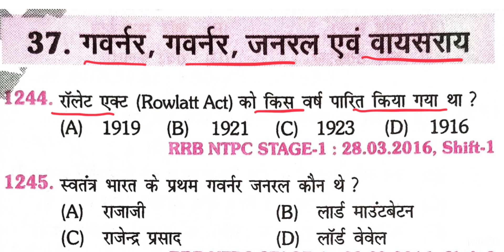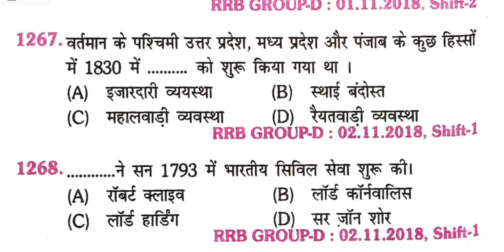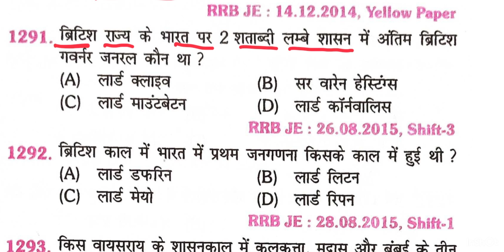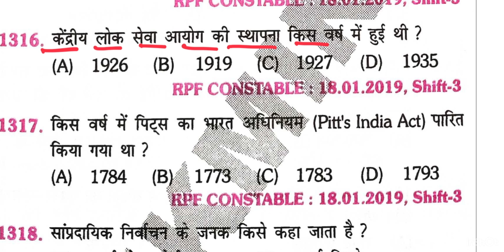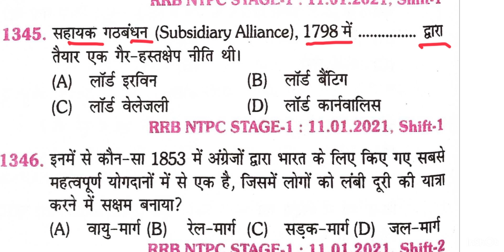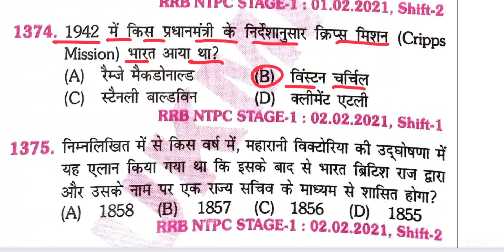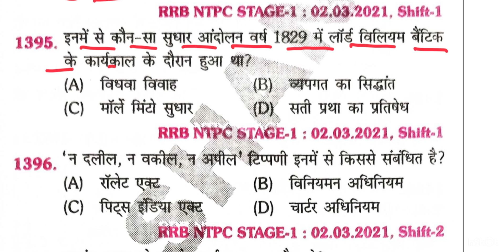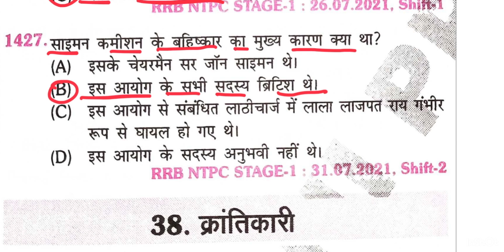Railway GK Previous year Question | platfrom 9000+ Book solutions | History| विगत वर्षों के प्रश्न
Railway General Knowledge Platform 9000+ Book Solutions | Railway General Knowledge Book Solutions |  इतिहास

railway General Knowledge previous year question

RRB NTPC GK GS MARATHON 2024 | NTPC GK GS CLASSES 2024 | NTPC GK GS PREVIOUS YEAR QUESTIONS | GK GS FOR NTPC 2024 | MD CLASSES | RRB NTPC GK GS MARATHON 2024 | NTPC GK GS PREVIOUS YEAR QUES | RAILWAY GK GS PYQs MARATHON | NTPC GK
railwayalpscience​ science​ sciencebyharishtiwarisir​ sciencebyharishtiwarisir​ railwayexams2024​ biologybyharishsir​ quicktricksbysahilsir​ sahilsirmaths​ quicktricks​ mathstricks​ sciencebyharishtiwarisir​

Science Question
alp syllabus
technician syllabus
railway vacancy
Practice Wallah
alp technician letest update
railway alp 2023 notification